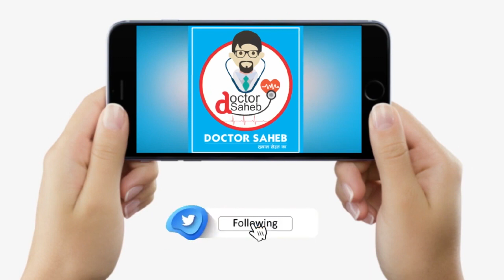Doctor Saheb : Dr. Sanjay Santhalia से जानें, सड़क हा/दसे में जबड़ा टूट जाने पर अब कैसे होता है इलाज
देखें वीडियो, बिहार के जाने-माने दांतों के सर्जन डॉ संजय कुमार संथालिया से जानिए... जबड़ा टूट जाने पर इलाज कैसे होता है, पहले की तकनीक में क्या सुधार हुआ है...

Doctor Saheb : Dr. Sanjay Kumar Santhalia से जानें, सड़क हा/दसे में जबड़ा टूट जाने पर अब कैसे होता है इलाज...